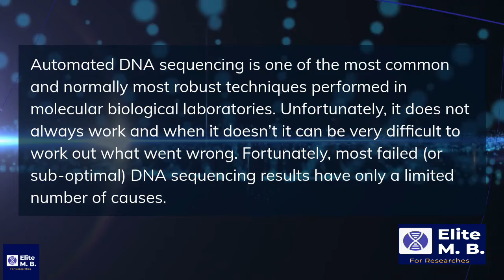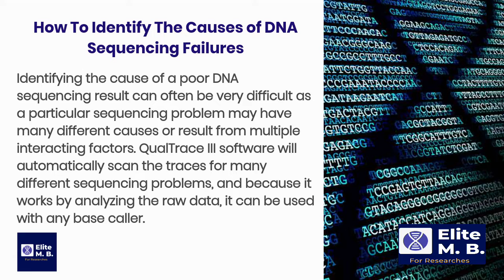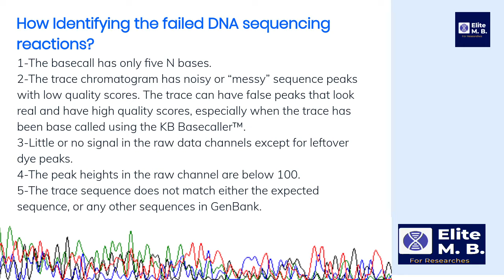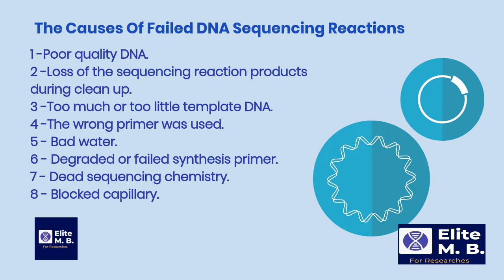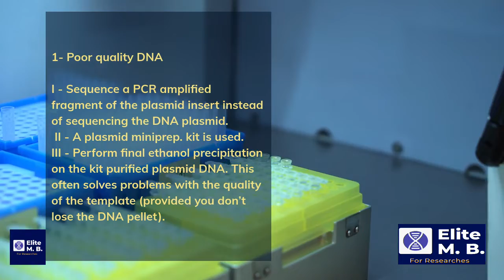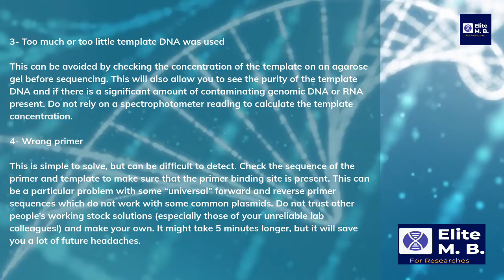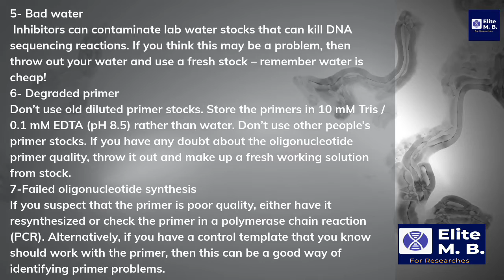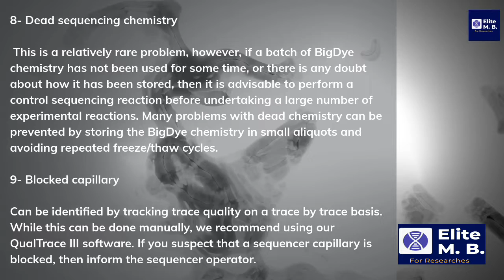Mistakes in DNA Sequencing: What does it mean for you?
This video explains the mistakes related to DNA sequencing and how you get solving this mistakes they will be many parts keep a patient to show you this series.